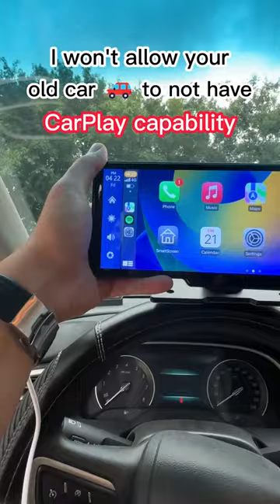Give your old car a new look~